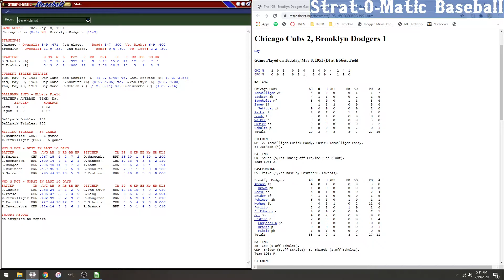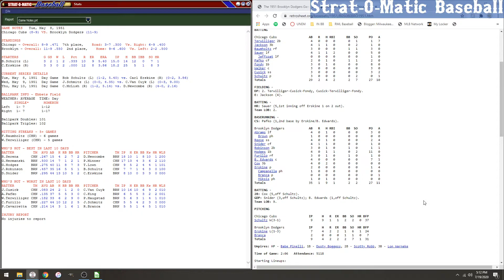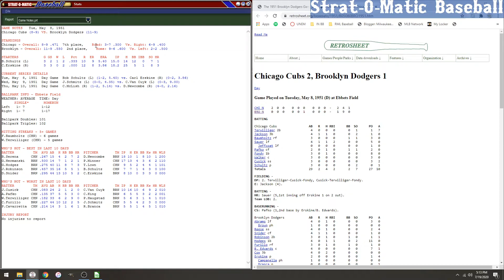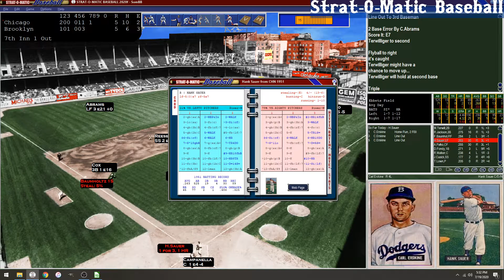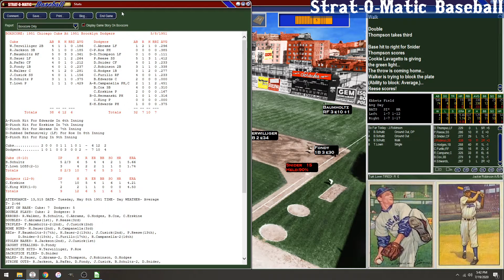1951 Replay Game #21 - Dodgers (11-9) vs Cubs (8-9)